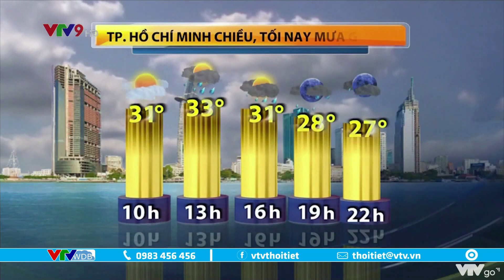Bản tin thời tiết Nam Bộ hôm nay 01/08/2022 | VTVWDB